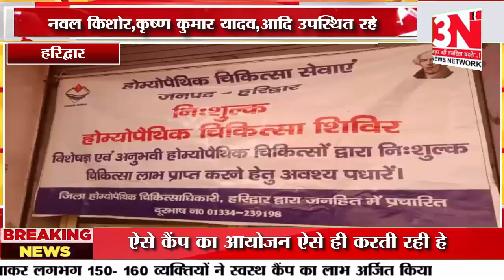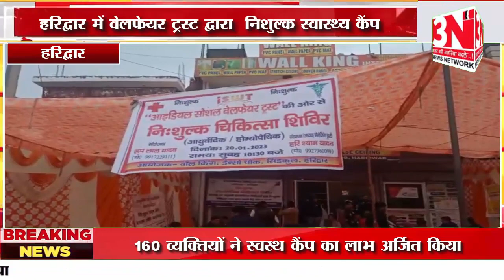हरिद्वार में वेलफेयर ट्रस्ट द्वारा निशुल्क स्वास्थ्य कैंप